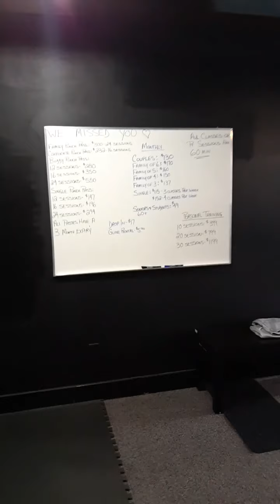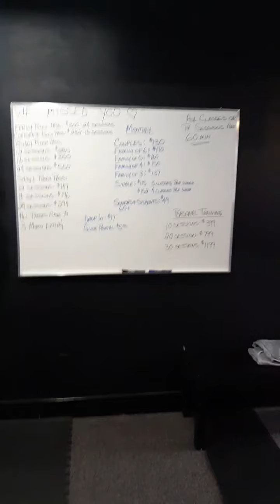July 8, 2020